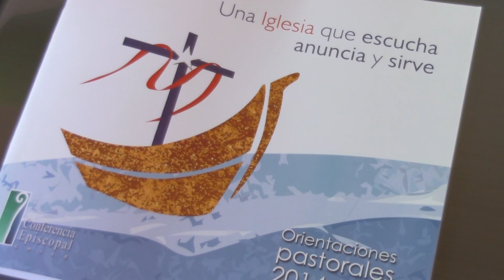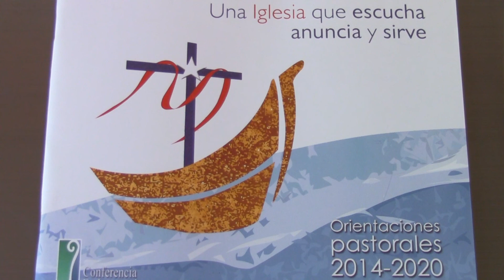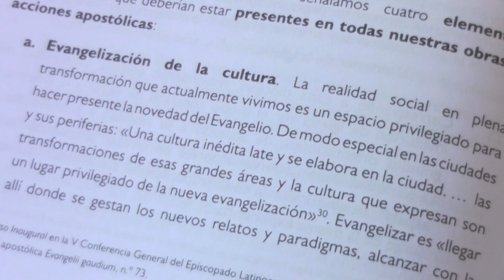Orientaciones pastorales (por el padre Sidney Fones)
Los obispos de la Conferencia episcopal de Chile ponen a disposición de la comunidad, las Orientaciones pastorales para el período 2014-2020. El padre Sidney Fones, secretario adjunto de la Conferencia, nos cuenta de los principales puntos de esta declaración.